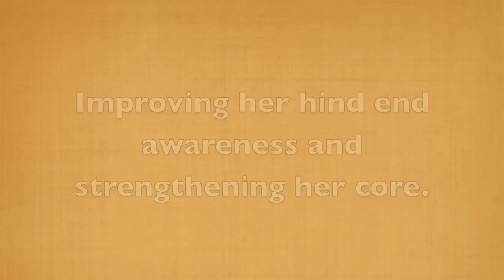Bliss Back up for Hind End Awareness July 18 2012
More fitness with Bliss!  Today we are working on backing up onto a couple of different objects ~ FitPAWS balance disc and a pool ~ working on hind end awareness and core strength.